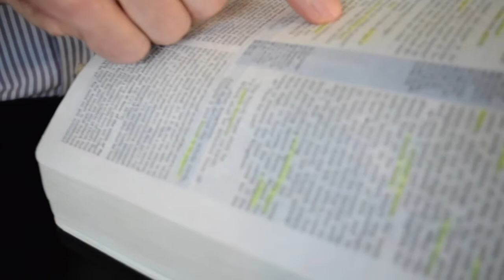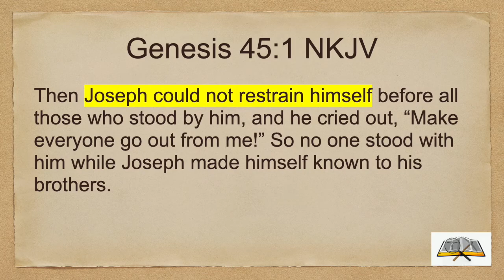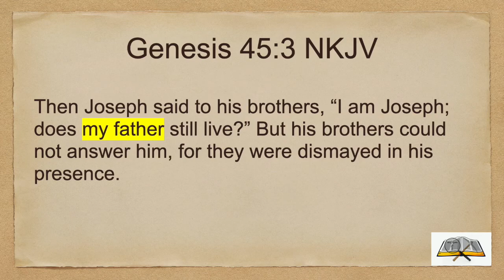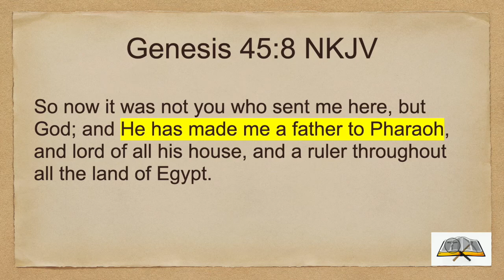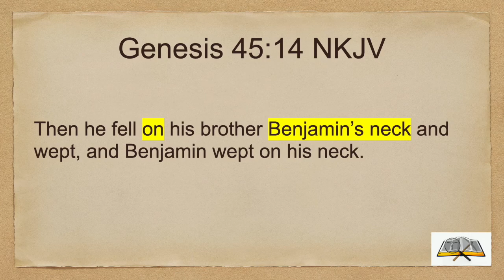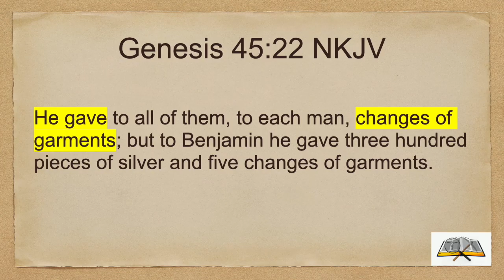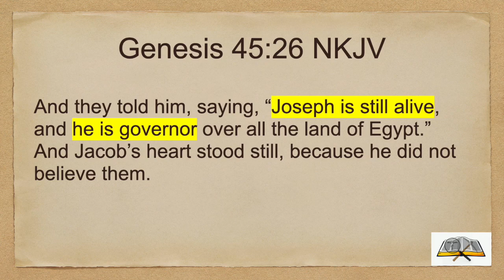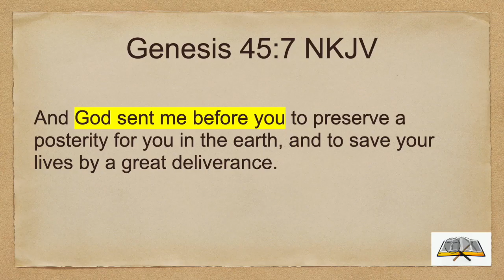Genesis 45 (1/22/2022) Unfinished Business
Genesis 45 finally reveals what was going on behind the scenes. But in the process, it also models several details that are important in our own lives. When Joseph revealed himself to his brothers, he did it in a way that showed he had not been seeking revenge previously (thought it must have seemed like he was doing such). He reveals his heart.
We also see something about personal privacy, imagining what it is like in another person's shoes, and acknowledging what God is doing behind the scenes.